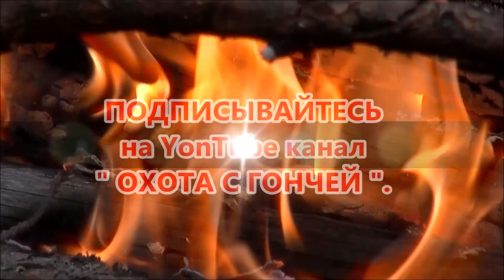ГОН ЗАЙЦА В ТРОПАХ. РГ ч. Говоруша вл. Шатров В. и Вулкан вл. Лебедев А.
ГОН ЗАЙЦА В ТРОПАХ.
РГ ч. Говоруша вл. Шатров В. и Вулкан вл. Лебедев А.
Наши группы
Страничка канала в Одноклассниках " ОХОТА С ГОНЧЕЙ " Страничка канала в INSTAGRAM Страничка канала в Контакте